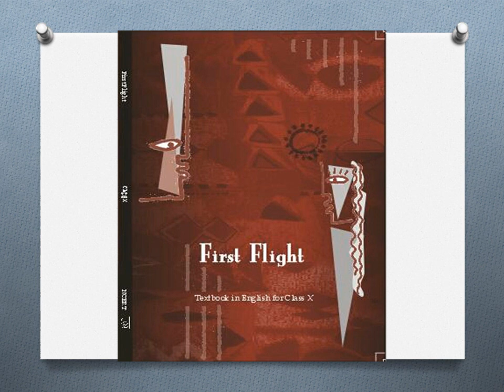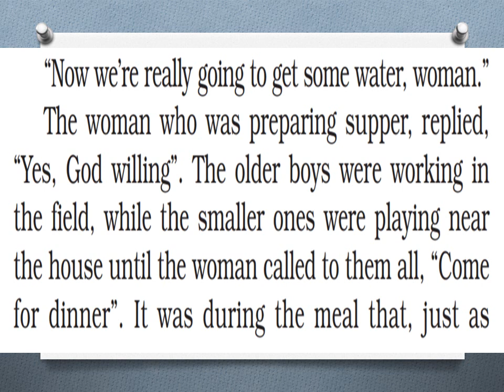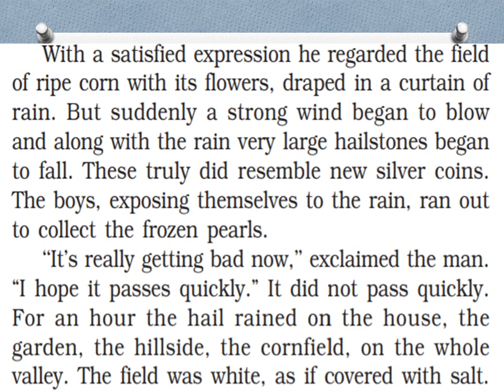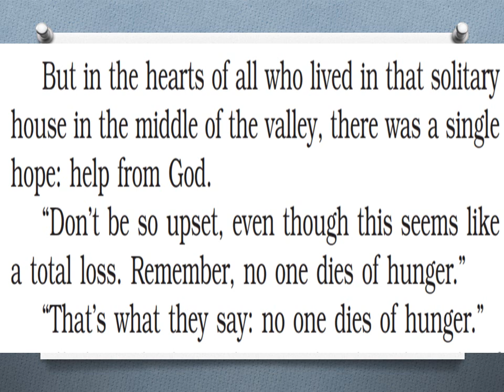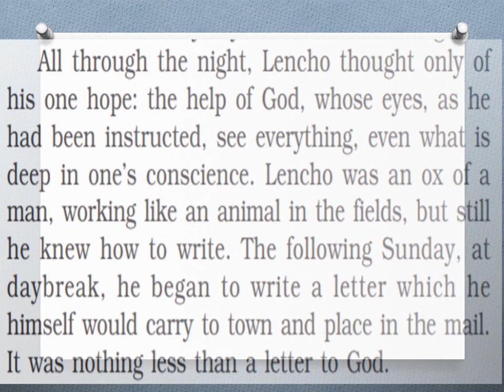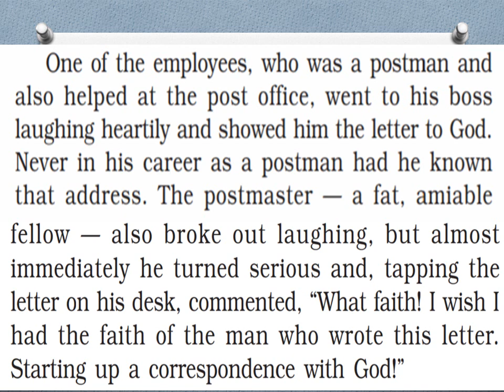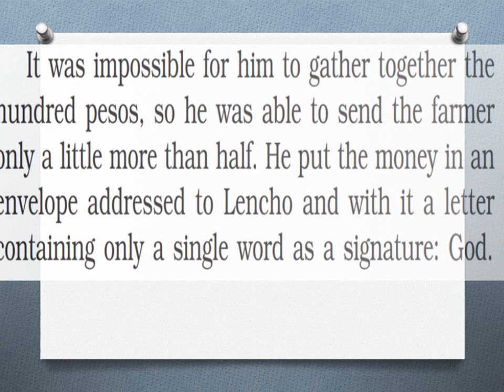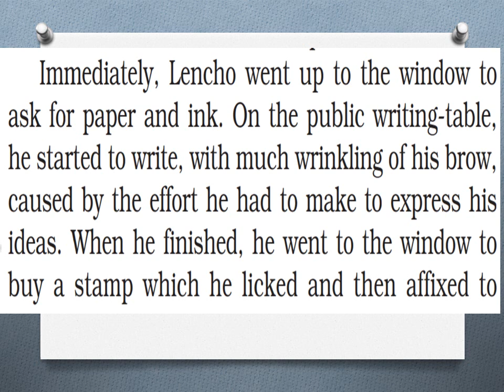NCERT, English class-10, Book-'First Flight' chapter-1, 'A Letter to God'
Namaste
This video contains line by line explanation of chapter-1 'A Letter to God' of English Book 'First Flight' Class-10 in detail.
Shikha Pradhan